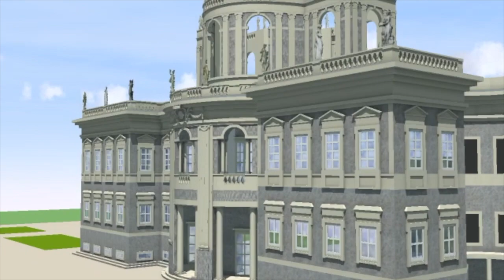Lustgartengebäude Fischer von Erlach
A garden palace designed by Imperial Court Architect J.B. Fischer von Erlach. It was never built. However, Liblice palace near Prague was clearly inspired by this project.
The 3D model was made with Google SketchUp, rendering with SU Podium and Podium Walker.
© Mark Pieters 3D